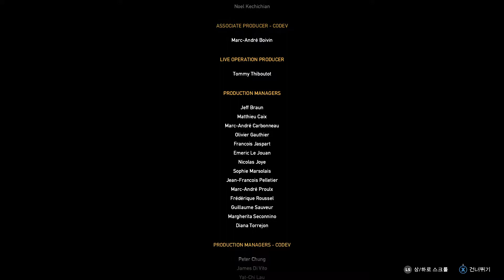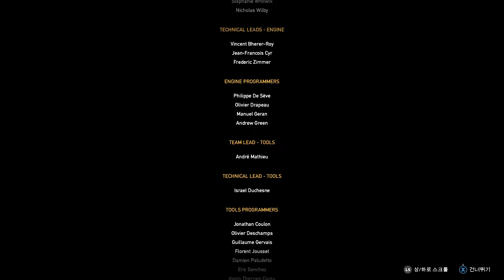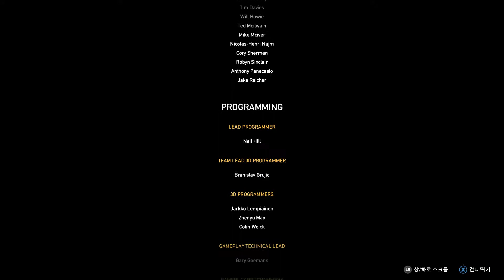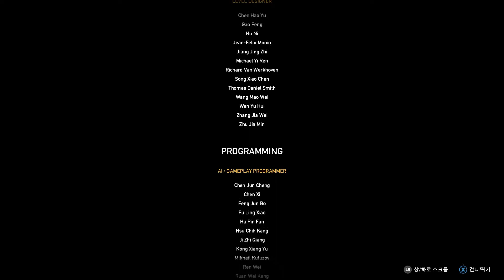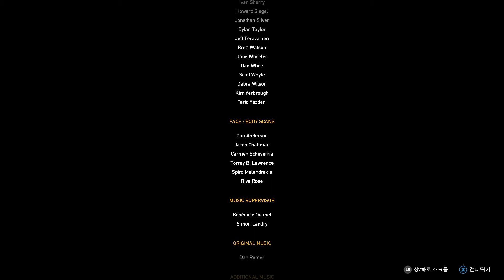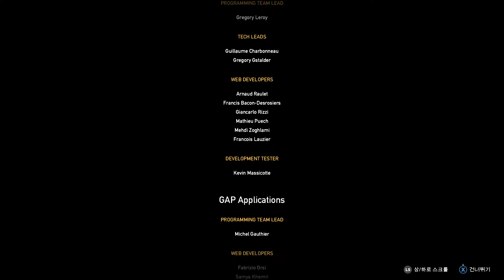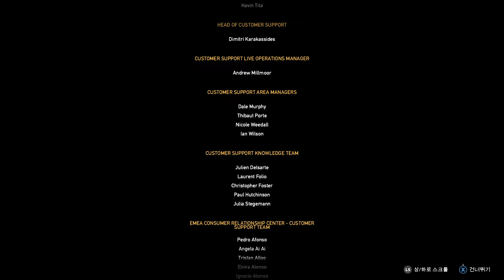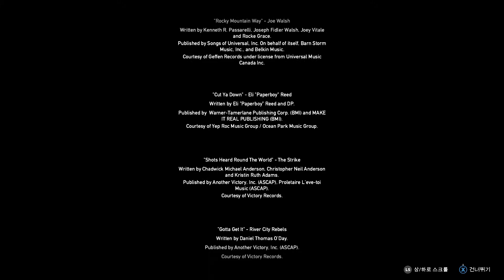파 크라이5 - 46 - 모든 것이 시작된 곳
파 크라이5 - 달마시안

* 파 크라이5는 박정현이 후원해 주었습니다. 감사합니다.